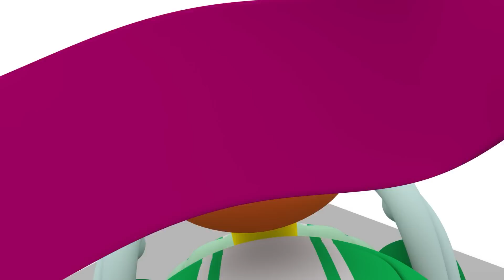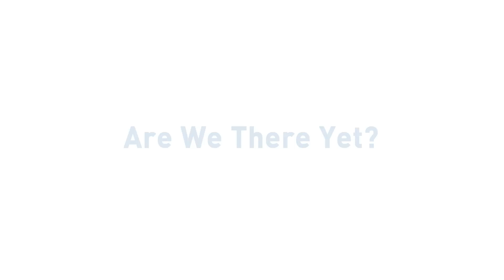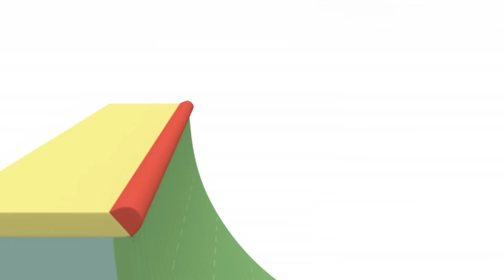🏁 POCOYO FRANÇAIS - La grande course automobile [ 92 min ] | DESSIN ANIMÉ pour enfants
✔️   Vous aimez la vitesse ? Vivez les courses de voitures de Formule 1 les plus excitantes avec Pocoyo ! Elly, Pulpo, Pato et Nina sont prêts à participer à une compétition passionnante pour déterminer qui est le plus rapide avec leurs voitures de course. Marciano Furioso a également décidé de participer avec sa voiture de sport. Qui sera le pilote de F1 le plus rapide avec sa fantastique voiture de course ? Ne manquez pas cette compilation spéciale de courses de voitures de Pocoyo !

Regardez votre épisode préféré en cliquant sur l'un des titres suivants:
00:00:00 Le Grand Prix du Pato
00:06:06 La course
00:12:04 Dans le jeu video
00:18:04 Une journée a la plage
00:24:11 La petite voiture vroum vroum
00:26:11 Les vacances
00:38:09 Scooter folie
00:44:06 Maman poule
00:49:58 La machine qui mélange tout
00:56:01 Le parc d'attraction
01:01:54 Perdus dans l'espace
01:07:54 Au revoir, les amis!
01:13:40 Double jeu
01:19:40 Drole de match
01:25:29 La clé

🏎️ Le Grand Prix du Pato 🏎️
C’est la grande course de voitures de Mundo Pocoyo. Pato a commandé un nouveau moteur avec lequel il pense gagner la course. Mais, lorsqu’il l’installe, il se passe quelque chose d’inattendu : sa voiture prend vie !

🏁 La course 🏁
Elly et Pocoyo font la course, et sont surpris de voir qu’un inconnu remporte la victoire.

🏆 Dans le jeu video 🏆
Le Martien Grognon revient dans l’univers blanc de Pocoyo et kidnappe la poupée d’Elly.

🏄 Une journée a la plage 🏄
Elly veut profiter du soleil et décide d’aller à la plage en voiture.

🎣 Les vacances 🎣
Nos amis se retrouvent après les vacances, impatients de se raconter leurs aventures.

🛴 Scooter folie 🛴
Pocoyo et Pato trouvent la trottinette d’Elly et décident de la lui rendre.

🐥 Maman poule 🐥
Pocoyo trouve trois poussins orphelins et décide de s’en occuper.

⚗  La machine qui mélange tout ⚗
Pocoyo trouve une super machine qui mélange les objets et en fait de nouveaux jouets très originaux.

🎡 Le parc d'attraction 🎡
Les bus du parc d’attractions sont pleins à craquer.

🔭 Perdus dans l'espace 🔭
Pocoyo va rendre visite à son ami alien qui veut lui montrer sa belle planète.

✈️ Au revoir, les amis! ✈️
Pato s’en va : il a fait ses valises, a dit au revoir à sa chambre et à ses affaires.

🤾 Double jeu 🤾
Pocoyo veut jouer au ballon, mais Pato est têtu : lui il veut jouer sur la balançoire.

🏀 Drole de match 🏀
Pocoyo et Nina jouent au tennis, mais Pato change leur balle contre un ballon de basket.

🔑 La clé 🔑
Pocoyo trouve une clé qui l’entraîne dans une nouvelle aventure d’exploration et de découverte